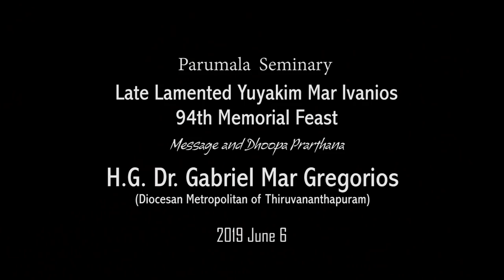L.L.Yuyakim Mar Ivanios 94th Memorial Feast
Parumala Seminary - L.L.Yuyakim Mar Ivanios 94th Memorial Feast - 2019 June 6 - led by H.G.Dr.Gabriel Mar Gregorios -